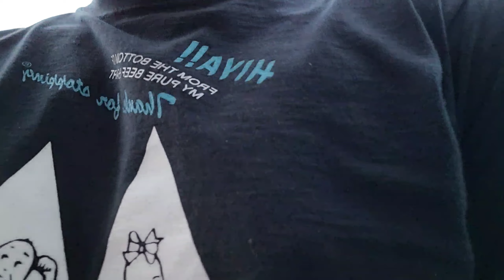DISKARTENG PINOY MAKIPAG KAIBIGAN PARA MAKAKAIN🤣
ugaliing makipag kaibigan kahit sa ibang lahiga bangladesh